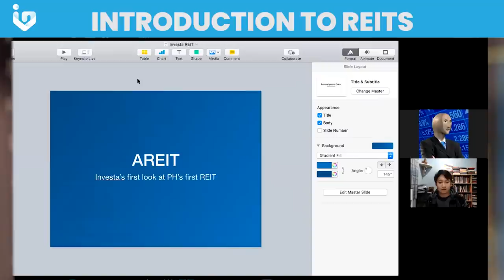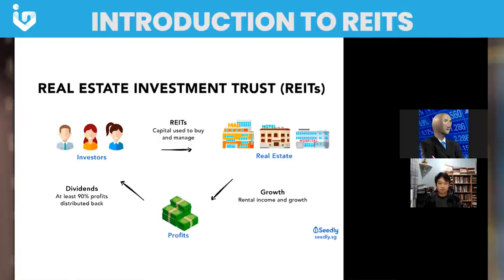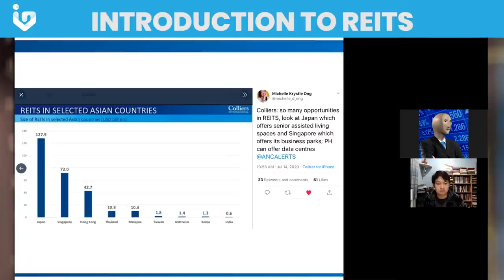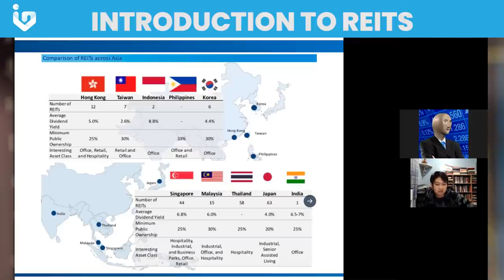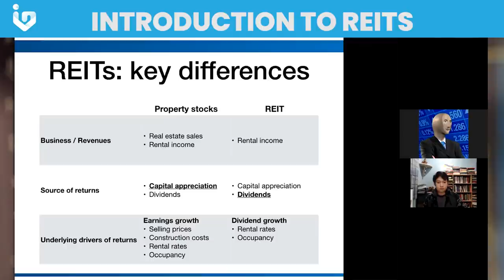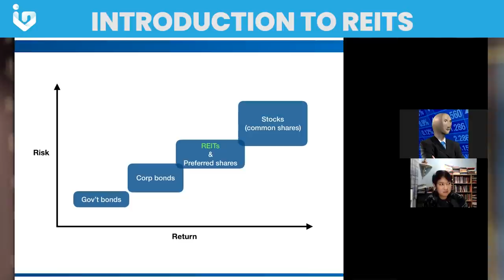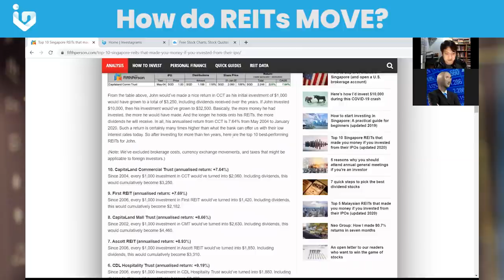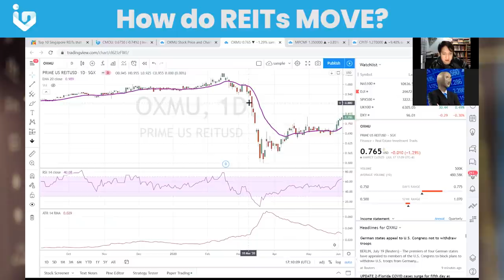Introduction to REITs (Real Estate Investment Trust) in the Philippines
Ano nga ba ang isang REIT? Paano to gumagana at paano mag-invest dito?

In this video we discuss the things that you need to know before you invest in an RealEstateInvestmentTrust in the PhilippineStockExchange. Panuorin niyo ang ating Intro REITs session with our CEO, JC Bisnar together with our secret guest!